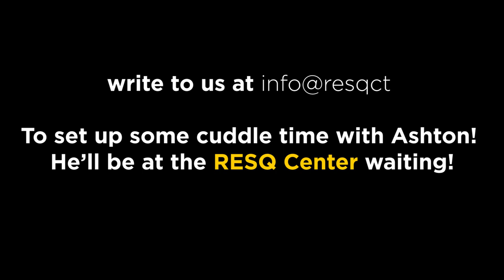Labrador Rescue and Rehab | Animal Rescue, India | RESQ Charitable Trust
This old boy was found abandoned in Wakad. His looks and demeanor remind us so much of our dear Grandpa Lucky, that we just melted at the sight of him and decided that we would make him one of our own.

Ashton was paralyzed and unable to stand. He would lie in one spot and soil himself. His condition was absolutely pitiful; but then we started treating him. After a strict diet for weight loss, effective pain medication and laser therapy, Ashton is absolutely revving to go! He walks independently now, and is very motivated by the company of women. Especially women who will give him his favourite treats!

This adorable old timer is now part of RESQ, so come by and say hi to him sometime! You will absolutely fall in love with him, as we have.

To know more about the work that RESQ does, you can check out